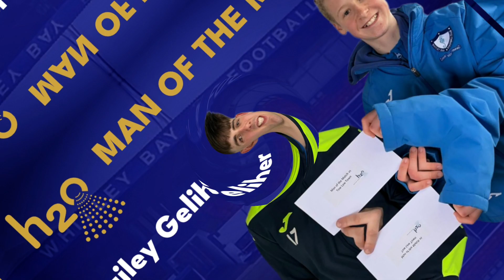HIGHLIGHTS | Whitley Bay FC v Tow Law Town | Ebac Northern League Division One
Whitley Bay goals from Mark Davison and Luke Porritt